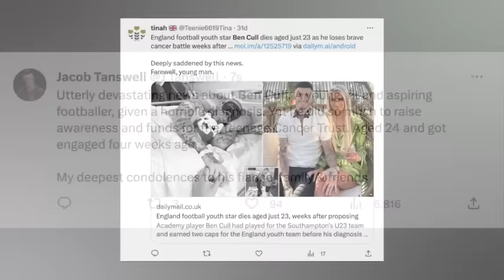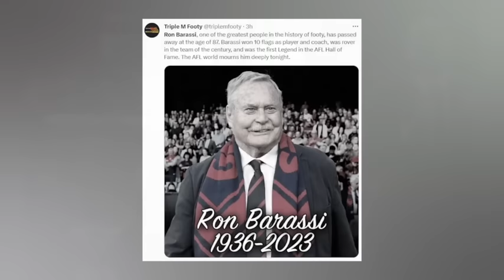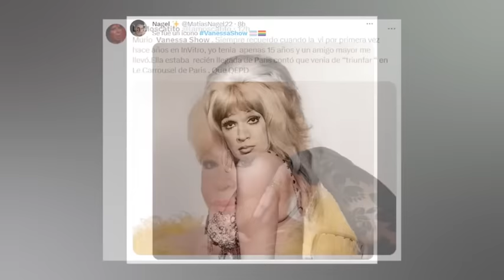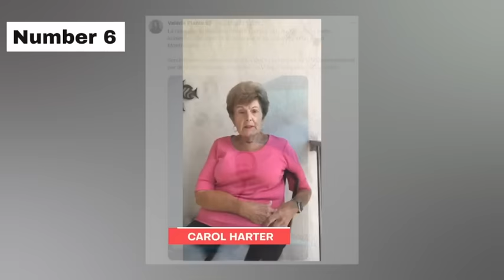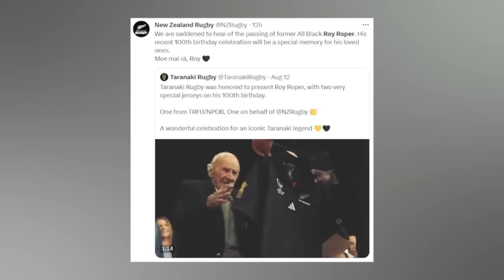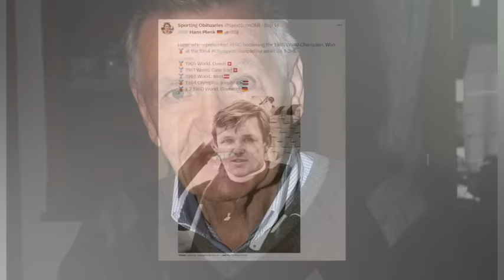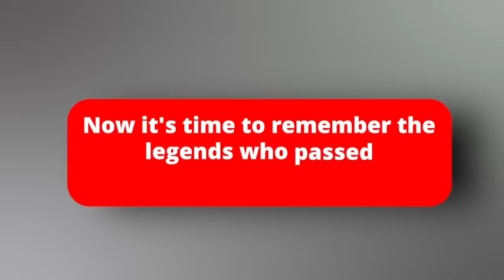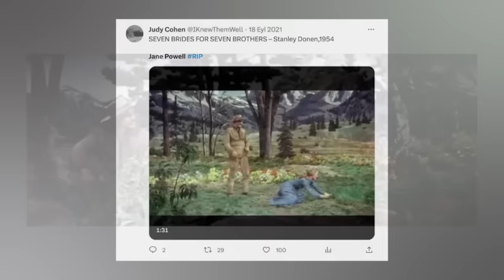AFL LEGEND & YOUNG TALENT, Who Died TODAY & Recently | 16th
Today we pay homage to 12 illustrious souls on this poignant day, September 16th. These exceptional individuals left imprints of inspiration, love, and creativity on our global tapestry. We extend our heartfelt condolences to their loved ones.

In this segment, we also provide updates on Teddi Mellencamp Arroyave, Shaughna Phillips, and address concerns about influencer Eugenia Cooney's health. Your engagement through likes and comments shows solidarity and respect for these stories.

Thank you for sharing this moment of reflection and tribute with 'Immortal News.

Join us in a heartfelt tribute to honor the memories of extraordinary individuals who have left an indelible mark on our world. Immortal News pays respect to those who have inspired us with their passion, talent, and unwavering dedication.

In this video, we remember and celebrate the lives and legacies of Ben Cull, Diego Arrua, Ron Barassi, Vanessa Show, Paul Woseen, Claude Cormier, Carol Harter, Roy Roper, Olof Björner, Mahsa Amini, and Jane Powell. Each of them touched our lives in unique and profound ways, leaving behind a legacy that continues to shine bright.

Their stories remind us of the resilience of the human spirit, the power of art and sport, and the importance of making the most of every moment. These remarkable individuals will forever be remembered and cherished.

We invite you to join us in paying tribute to their memory and celebrating their extraordinary lives. Please share your thoughts and memories in the comments below.